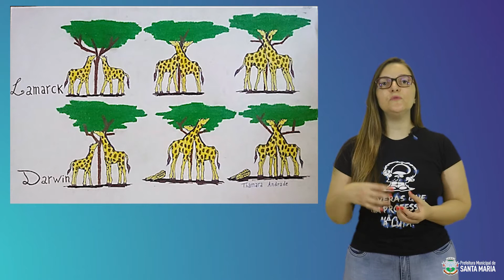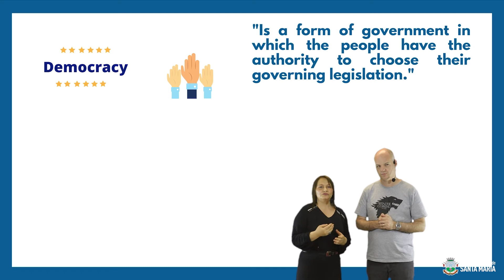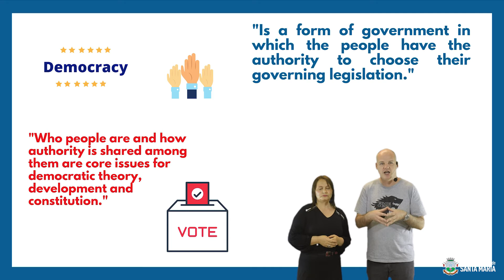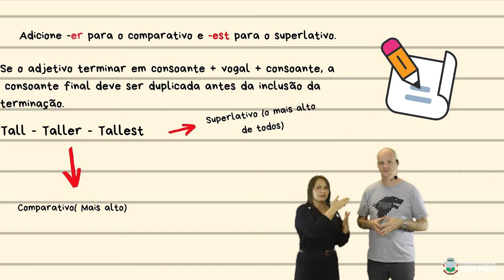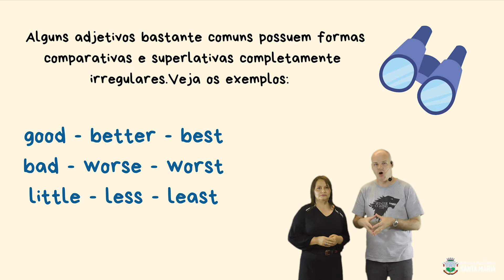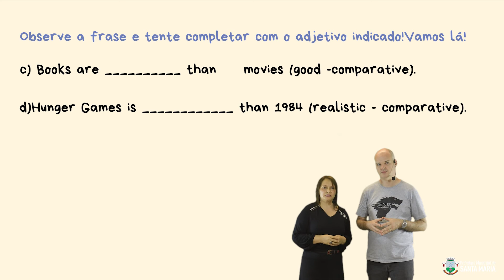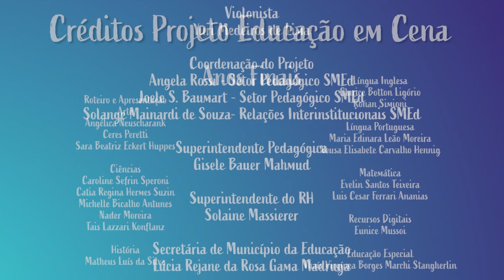Programa 10 - 9ºAno - Ciências e Inglês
Videoaula produzida pelos professores da Rede Municipal de Ensino de Santa Maria participantes do projeto Educação em Cena. Dentro da temática "Do Imaginário ao Real" são  desenvolvidas nesta aula as seguintes habilidades:
EF09CI10RS-1  EF09LI01, EF09LI02, EF09LI16

Roteiro e Apresentação: Tais Lazzari Konflanz, Clarice Botton Ligório, Ronan Simioni

Realização: Secretaria de Município da Educação de Santa Maria.
Parceria: UFSM
Apoio: TV Câmara
Produção: Skyline Produção

Este material apresenta apenas fins educacionais, sendo proibido seu uso para fins lucrativos ou outros.